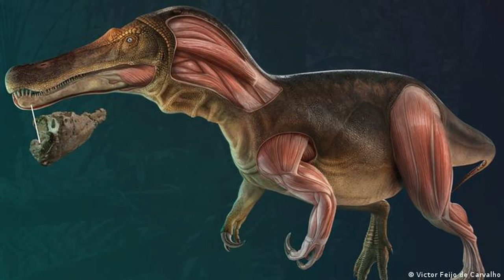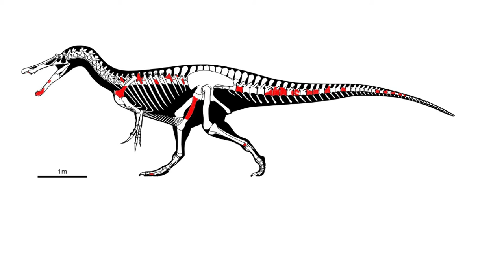Nuevo espinosaurio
¡Dinosaurio en la peninsula iberica!